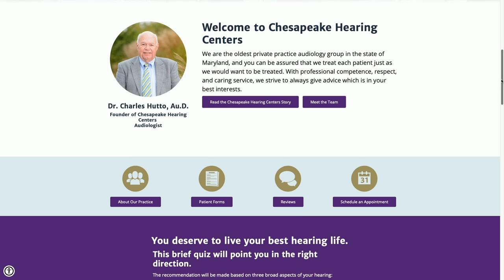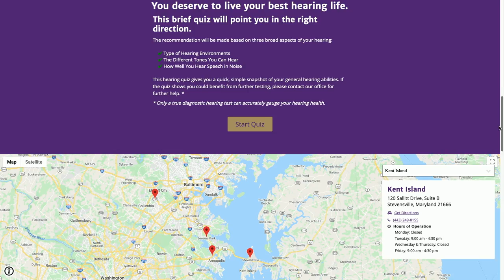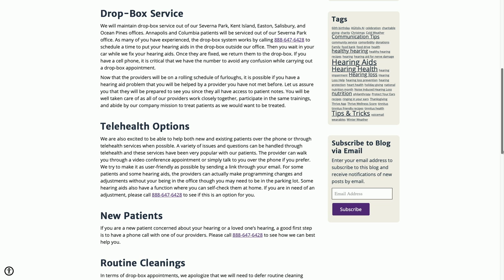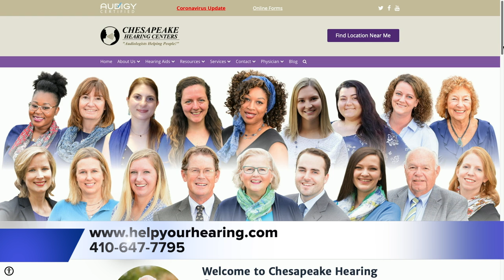Chesapeake Hearing Center - Interview with Dr. Aland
We had a chance to speak with Dr. Aland from Chesapeake Hearing Center to discuss how they are operating during this period of social distancing. They are still welcoming new patients while also using technology to keep offering the same great services to the community.